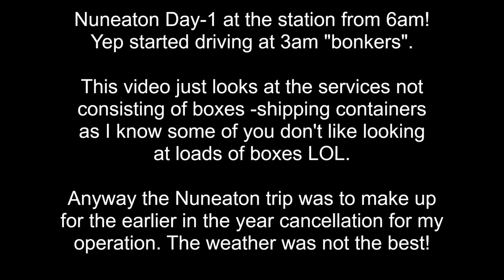Nuneaton Freight Class 66 NO Containers 19th September 2023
Nuneaton Freight class 66